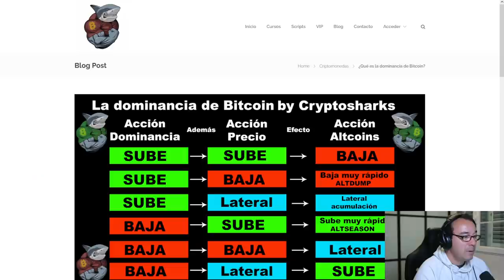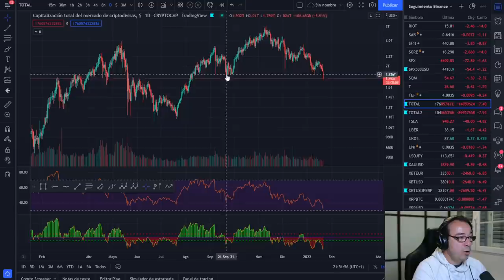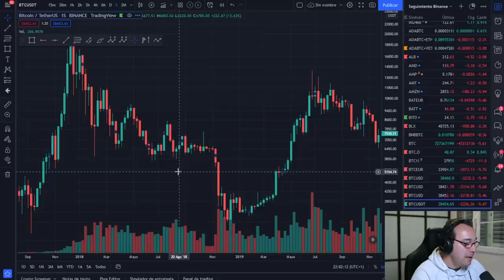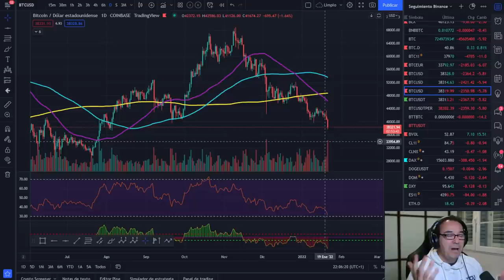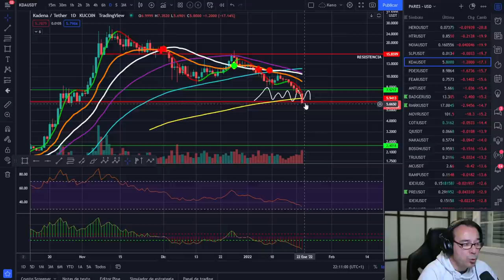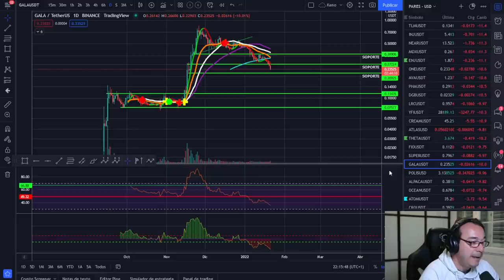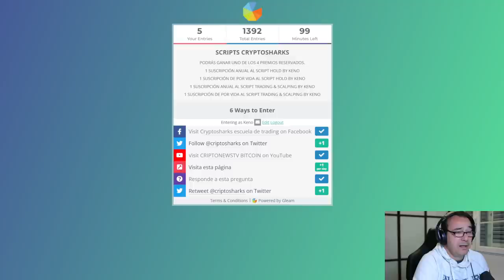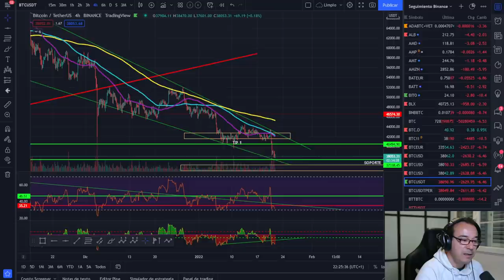BITCOIN🥇🥇🥇 ¡LLAMADA A LA CALMA!💵💵 ¡LA PACIENCIA PAGA SI O SI!🏆🏆🏆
LECTURAS RECOMENDADAS:
EL MEJOR SOBRE BITCOIN Y BLOCKCHAIN FÁCIL DE ENTENDER: